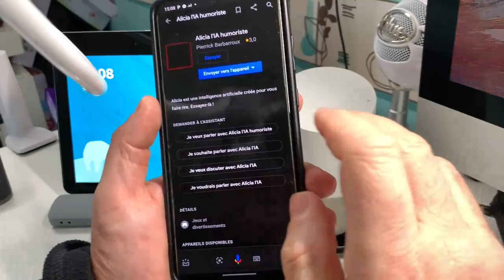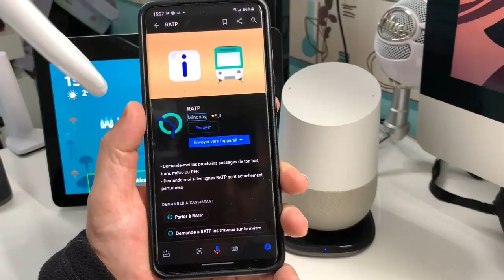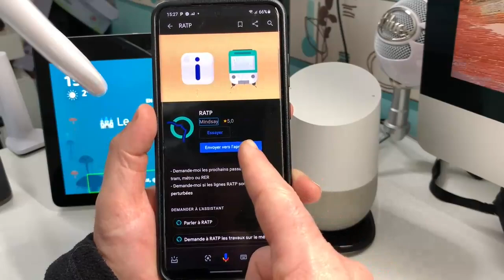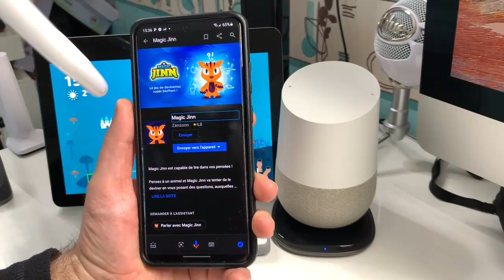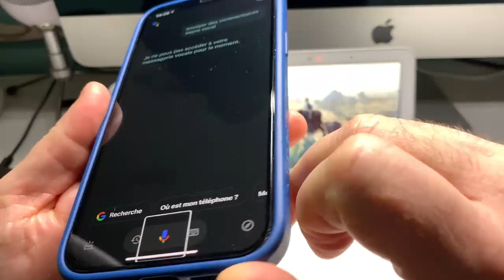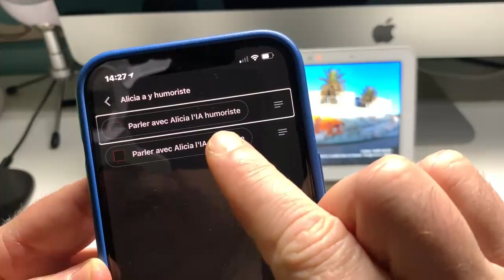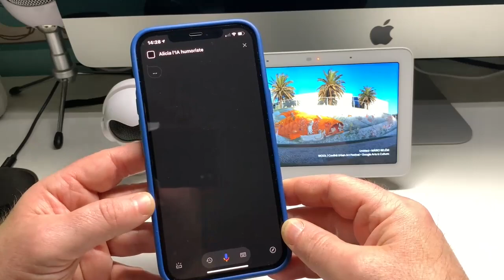Nouveautés Google Home Google Assistant : Mais cette application est tout simplement géniale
Présentation des nouveautés et des nouvelles fonctions du Google Home avec Google Assistant, quelques applications en vrac, mais une des applications est tellement génial que je vous la présente dans cette vidéo vous n'allez pas en revenir surtout si la vidéo vous a plu n'hésitez pas  à la commenter  et donnez-moi vos idées pour de prochaines vidéos et n'hésitez pas à vous abonner à la chaîne à bientôt.